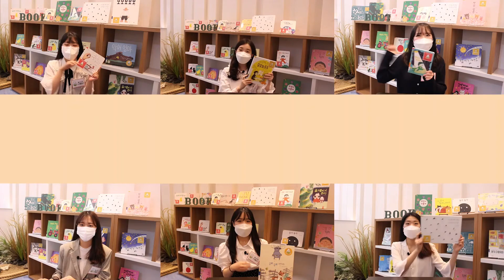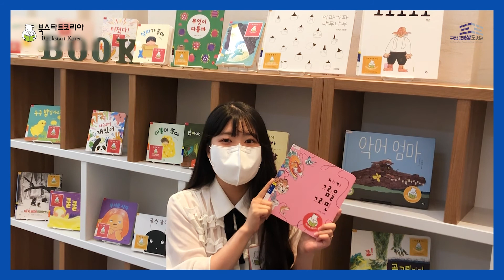2021년 북스타트 선정도서-47 내가 그림을 그리면 (김지윤 지음 / 킨더랜드)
​안녕하세요. 구립 김영삼도서관입니다.

2021년 서울 북스타트 사업의 일환으로 자원활동가와 함께 북스타트, 북스타트 플러스 선정도서를 소개하고 있습니다.

오늘 소개할 북스타트 선정도서는 김지윤 작가님의 '내가 그림을 그리면'입니다.
이 책은 우리의 정서와 좋은 의미를 담고 있는, 소박하지만 익살스러운 민화로 아기들에게 전통의 멋을 소개하는 그림책입니다.
단순한 선으로 시작하는 상상의 세계로 함께 모험을 떠나볼까요?

다음엔 어떤 책을 소개할지 많은 관심과 기대 바랍니다 :-)